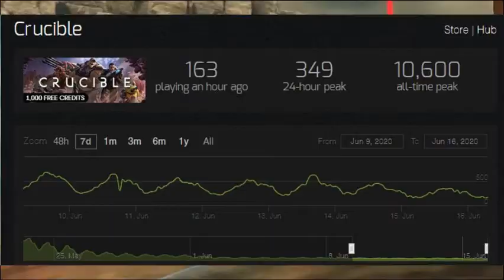NEW WORLD seems BAD... even BEFORE RELEASE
I will be reviewing NEW WORLD REVIEWS SO FAR